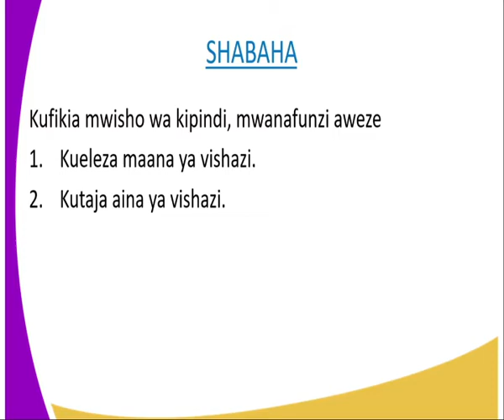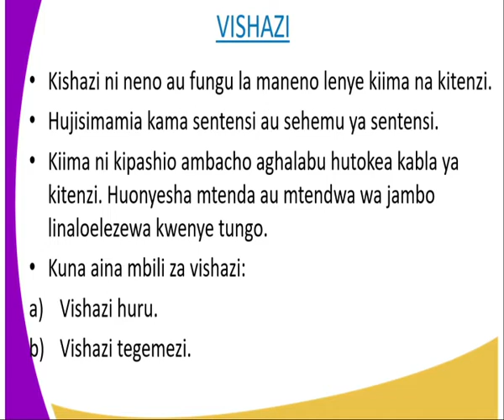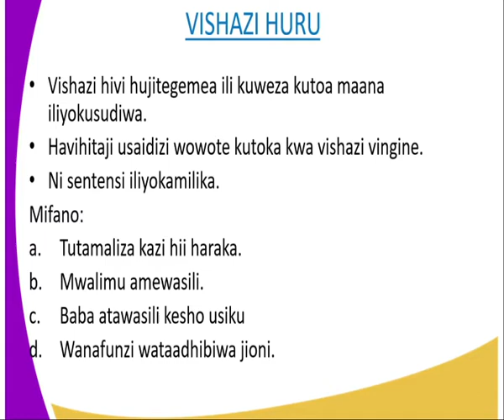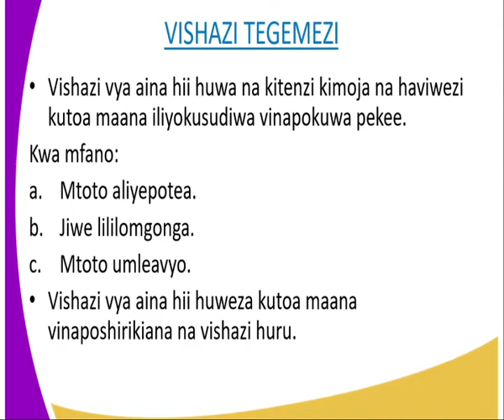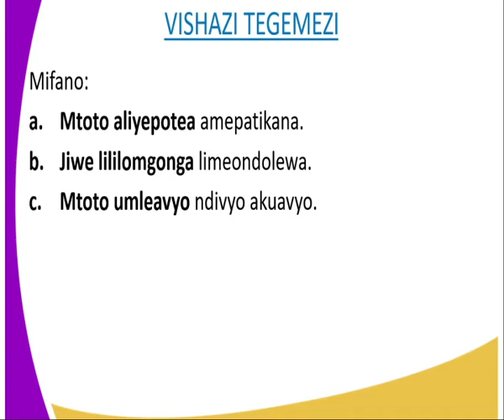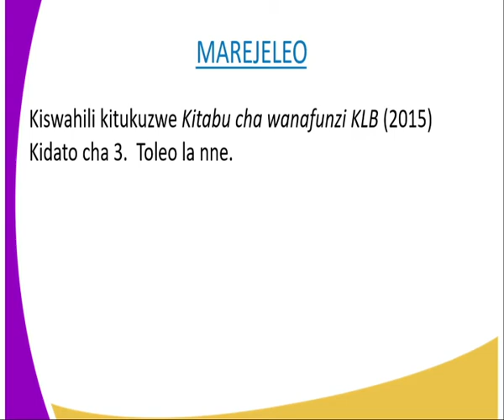Kiswahili kidato cha 3,vishazi,kipindi cha 22